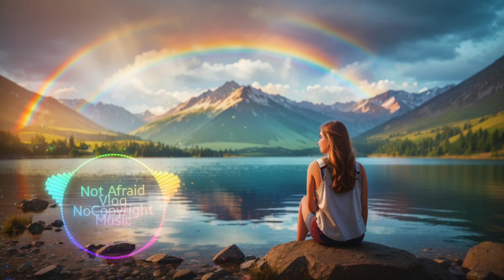Happy Free Best Music Not Afraid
welcome to miswan music